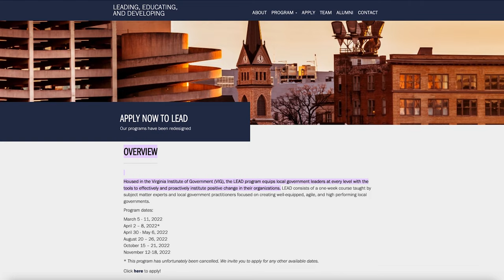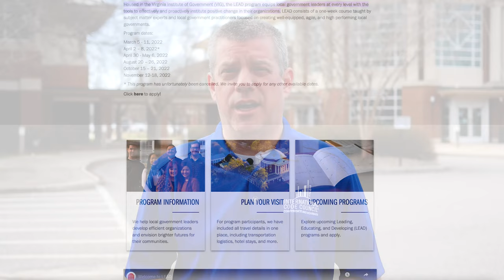Ron Clements, 2020 Emory R. Rodgers Leadership in Building Safety Fellowship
Ron Clements is Building Inspection Director and Building Official for Chesterfield County, VA. He was the 2020 recipient of the Emory R. Rodgers Leadership in Building Safety Fellowship.